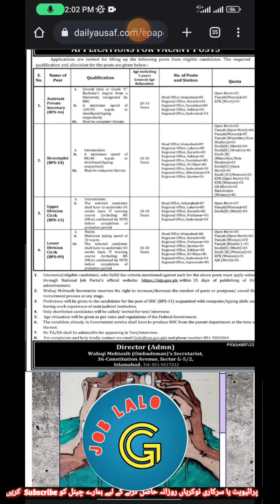Govt Jobs | Apply All Over Pakistan || Inter Base Jobs || Wafaqi Secretrate Department